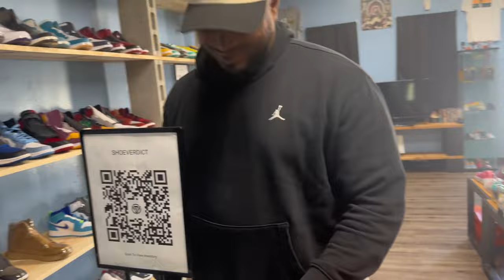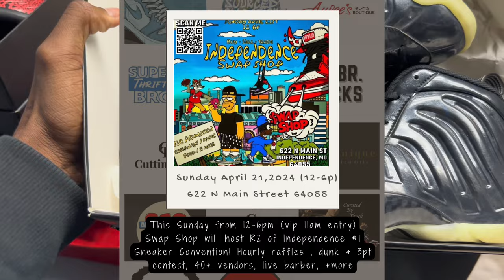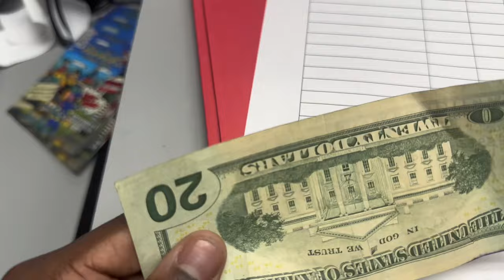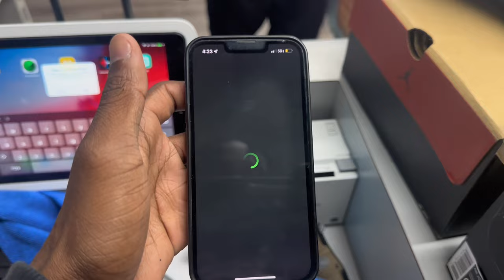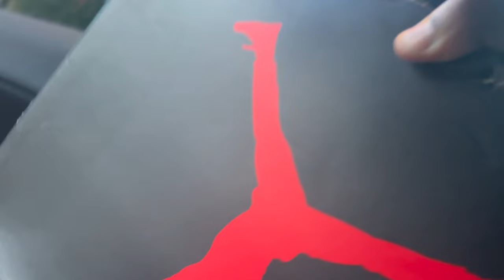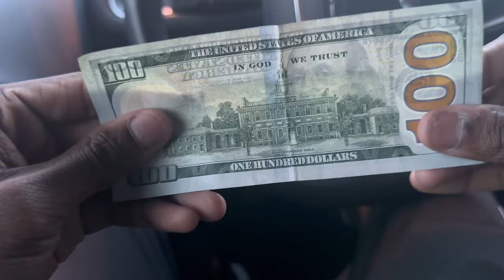SHE SOLD THEM FOR HOW MUCH? 😳(COMPILATION)